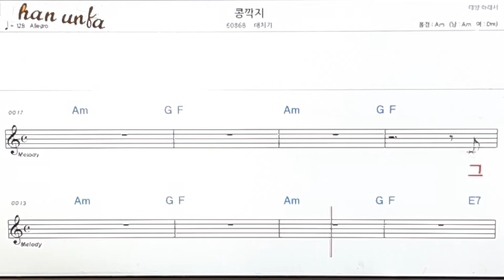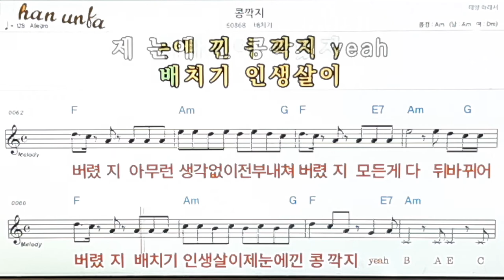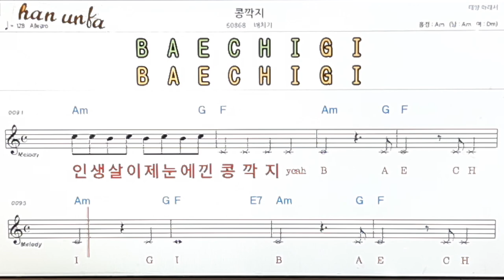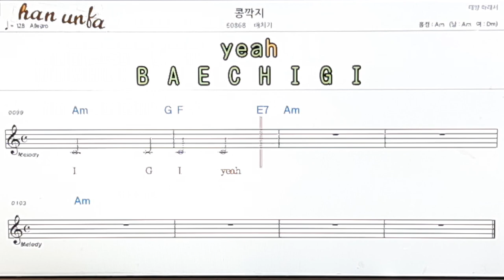콩깍지/배치기👍노래 반주, 코드 악보,가라오케💋Karaoke*Sheet Music*Chord*MR